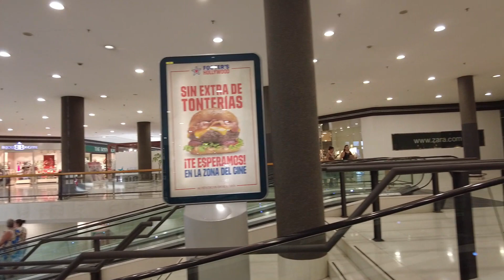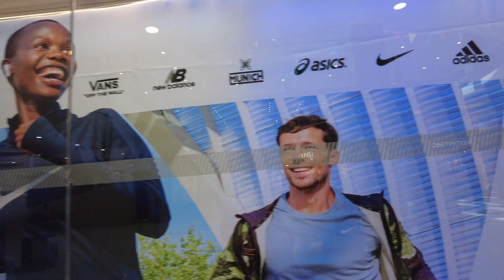Gran Canaria Shopping CC Atlántico, Vecindario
Danke schön.

Gracias